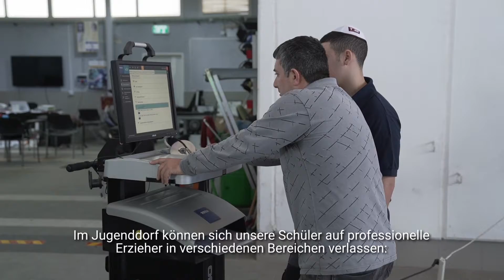Jugenddörfer retten Israels gefährdete junge Menschen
Tausende israelischer Jugendlicher werden als gefährdet eingestuft. Sie stehen vor ungeheuren Herausforderungen wie häuslicher Gewalt, finanziellen Problemen, Lernschwächen. Wir setzen uns mit unseren Bildungsprojekten dafür ein, dass sie eine bessere Zukunft haben werden. Die Programme unserer Jugenddörfer unterstützen in ausschlaggebenden Situationen, damit unsere Jugendlichen ihrem Leben die entscheidende Wendung geben können. Überdies helfen ihnen individuelle pädagogische Rahmenbedingungen, verschiedene Therapien und ein unterstützendes Team, sowohl das Fachpersonal als auch Gleichaltrige. Möglich machen diese Erfolge unsere großzügigen Spenderinnen und Spender, die sich auch heute wieder für das Geben entscheiden werden.
Liken und teilen Sie dieses Video, um Ihre Unterstützung für Israel deutlich zu machen.